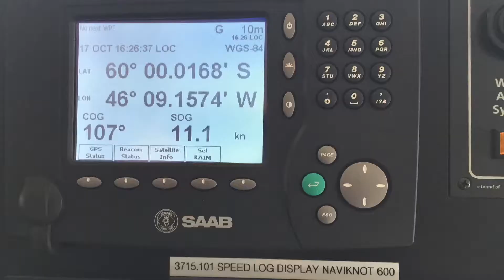Prueba de Hielo del A.R.A. Almirante Irízar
Retorno del rompehielos A.R.A. Almirante Irízar a la Antártida en su prueba de hielo